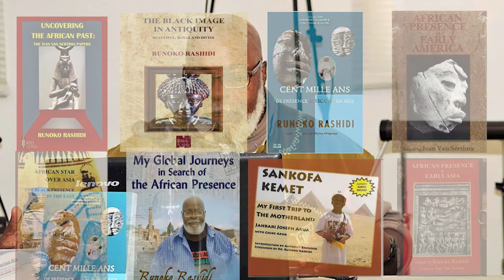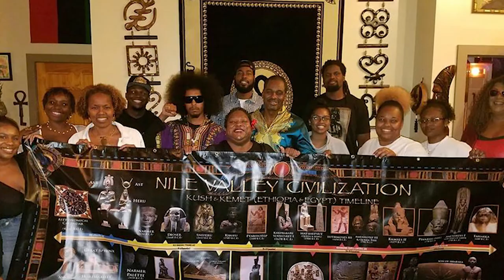Dr. Runoko Rashidi's Celebration of Life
Dr. Runoko Rashidi Celebration of Life

This video tribute was created in honor of our brother Dr. Runoko Rashidi. He traveled the world to over 125 countries cataloging the African presence of the ancient world. Music by Stephen Marley, "Made in Africa (2011)".